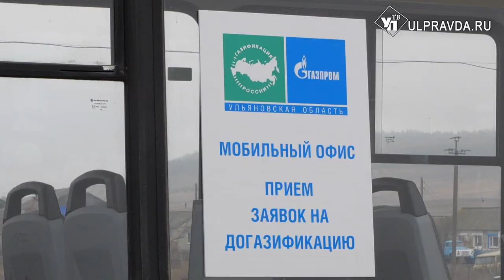Дали добро по телемосту. Газ пришёл в село Большая Борла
Сегодня губернатор Алексей Русских принимает участие в Петербургском газовом форуме, где проведёт переговоры с руководством компании «Газпром» по включению дополнительных населённых пунктов Ульяновской области в программу развития газоснабжения и газификации. Буквально вчера ещё в одном селе состоялась торжественная церемония пуска газа.